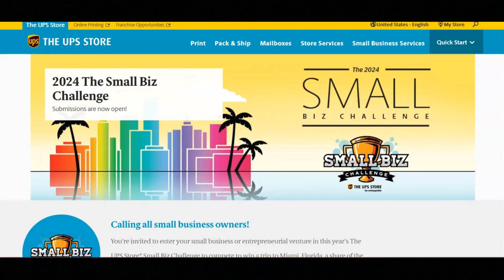UPS Store Small Business Owner Contest/You Could Earn Up to $35,000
In this video I share how you can make money from the UPS store small business owner contest. If you are interested in learning how you can make money from the UPS store small business owner contest then I recommend that you watch this video.